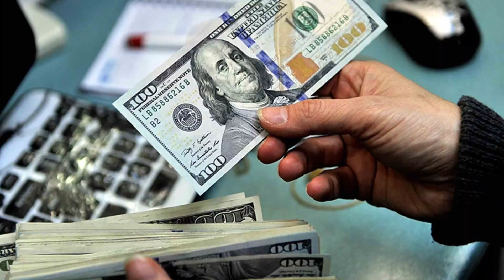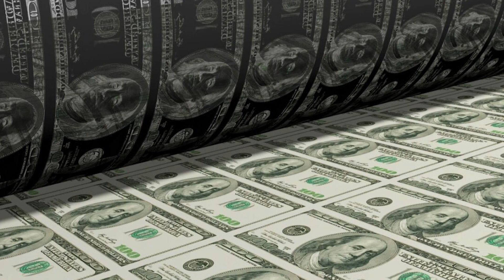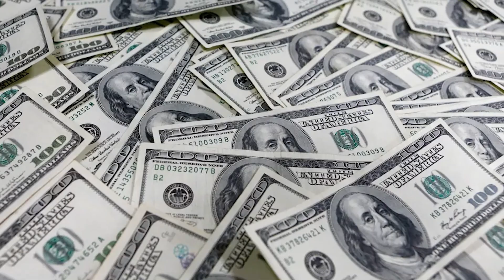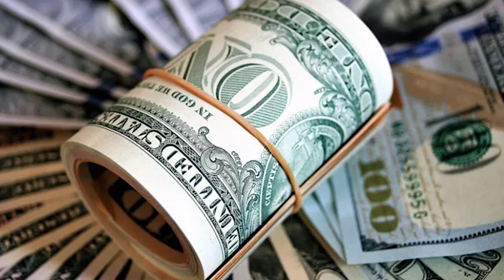হুন্ডি ছেড়ে বৈধ চ্যানেলে ফিরছেন প্রবাসীরা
♥ 𝗠𝗮𝘅𝘅 𝗠𝗲𝗱𝗶𝗮 𝗟𝗼𝗻𝗱𝗼𝗻